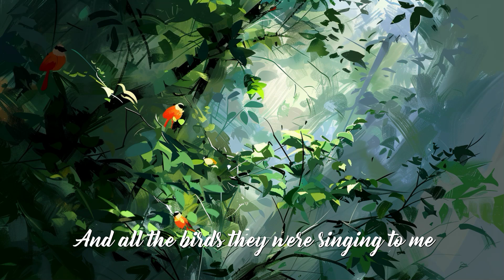PRoPoRTIoNS - The Walk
From the album "The Powers Of Ten" by PRoPoRTIoNS.

Tomas Stark: Keyboards, Ac. Guitars, bg Vocals.
John Eyre: Vocals.
Glenn Liljeblad: Guitars, Bass.
Lennart Ståhle: Flute.
Denis Boucher: Drums, Percussion.